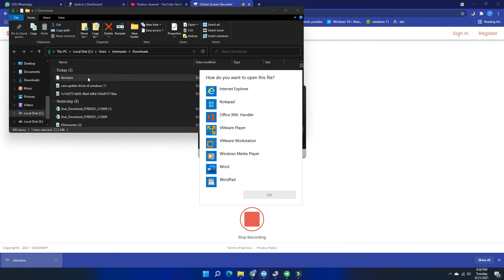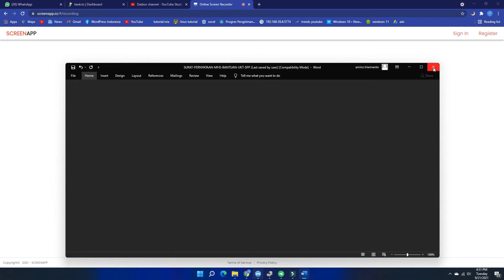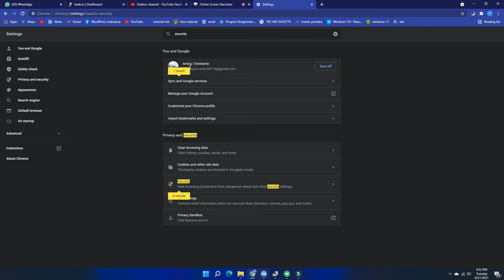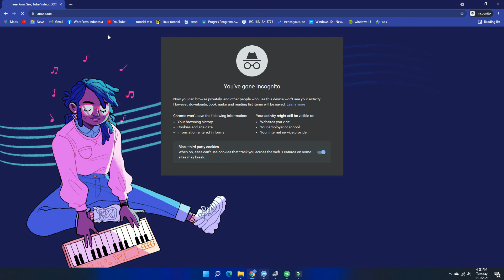Cara Membuka S1tus Yang di Blok1r tanpa VPN Menggunakan Google Chrome (Akses Jadi Lebih Cepat)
Di Video ini saya akan membagikan tentang cara untuk membuka situs yang di blokir hanya dengan menggunakan google chrome tanpa aplikasi VPN lain nya.

Dengan cara ini juga internet yang anda gunakan tidak akan mengalami dampak lelet.